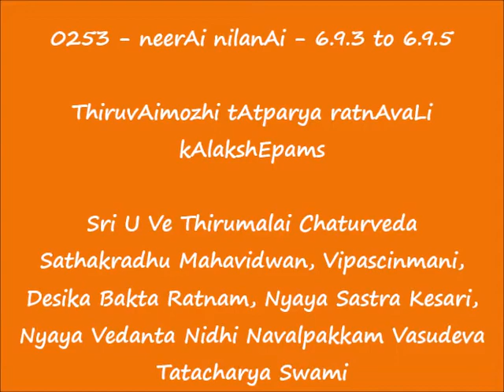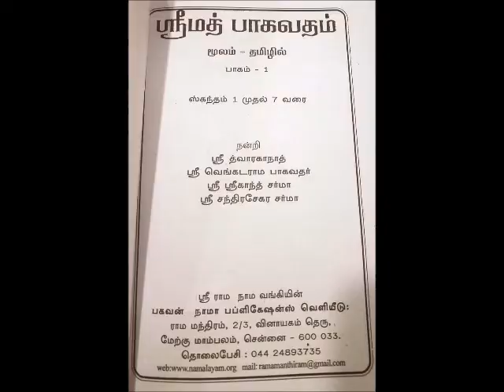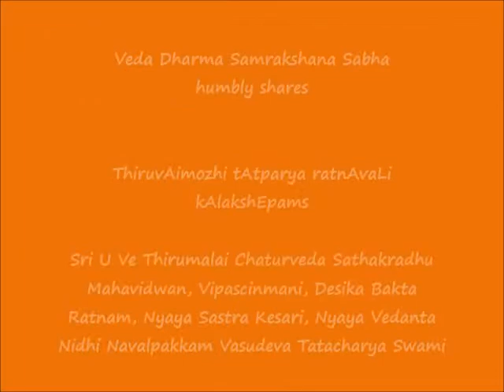0253 = நீராய் நிலனாய் neerAi nilanAi - 6.9.3 to 6.9.5 = ThiruvAimozhi tAtparya ratnAvaLi kAlakshEpam